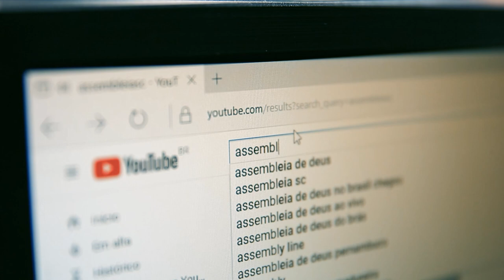Retomada do grupo de trabalho de fortalecimento das empresas públicas - 14/06/24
O grupo de trabalho da ALESC em prol do fortalecimento das empresas públicas está retomando suas atividades. Representantes sindicais reuniram-se para traçar os objetivos do grupo e decidir os próximos passos para aproximar as empresas públicas do Governo.